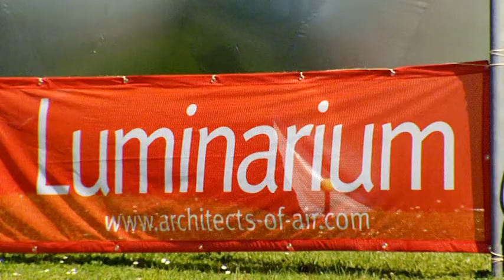The Luminarium "illuminating human rights" at UN Geneva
The spectacular and ethereal 'Luminarium' sculpture was installed in the grounds of the Palais des Nations during the last week of the United Nations Human Rights Council.

Created by British company Architects of Air and hosted by the UK Mission to the UN Geneva, the Luminarium wowed over 3,500 visitors during the week, from United Nations Human Rights Chief Navi Pillay to former child soldier turned hip-hop star Emmanuel Jal, including ambassadors, diplomats, NGOs, many school children and even UN Geneva Director General Mr. Tokayev.

Highlights of the week included two memorable concerts and thought-provoking workshops by Emmanuel Jal, performing hit songs such as 'We Want Peace' and 'Emma'; an event on sexual violence in conflict, and a mass recital from memory of the Universal Declaration of Human Rights with artist Andrew Mitchelson.